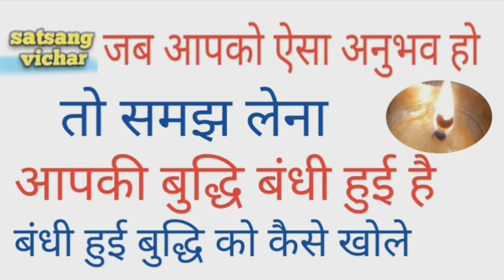जब आपको ऐसा अनुभव हो तो समझ लेना आपकी बुद्धि बंधी हुई है, बंधी हुई बुद्धि को कैसे खोले part 2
जब आपके साथ ऐसा हो समझना आपकी बुद्धि बंधी हुई है, य़ह संकेत बताते हैं आपकी बुद्धि बंधी हुई है, अगर आपके साथ ये हो रहा है तो आपकी बुद्धि बंधी हुई है  किसी ने बुद्धि बांध दी तो ये करे उपाय, नकारत्मकता कैसे दूर करे, बुद्धि बंधी हुई है तो मिलेगे य़ह संकेत,